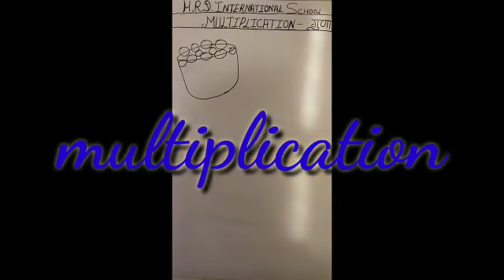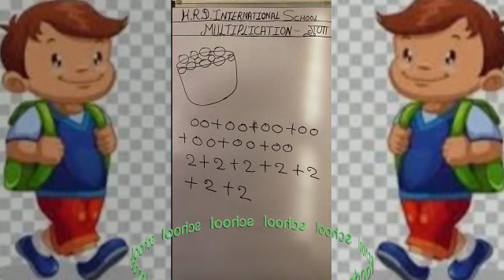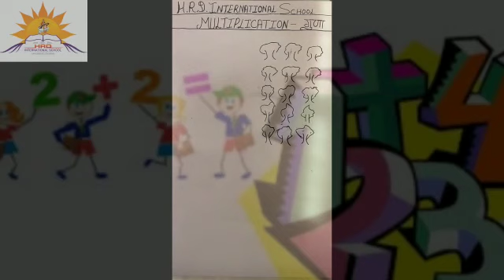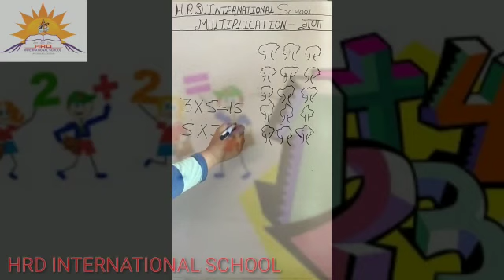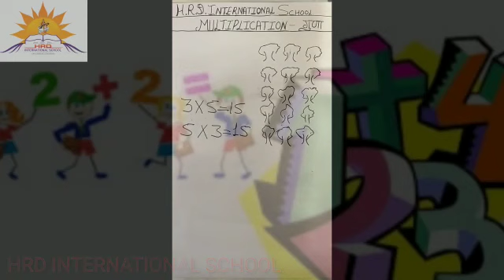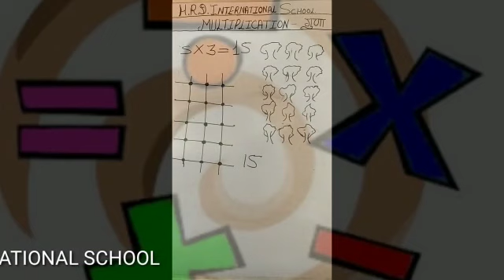Multiplication ( गुणा )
गुणा कैसे क्या जाता है